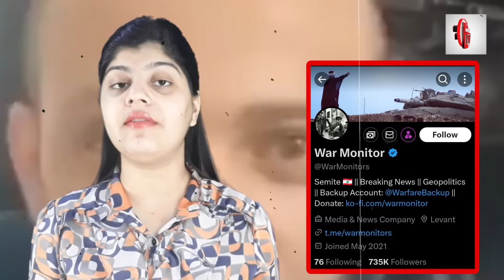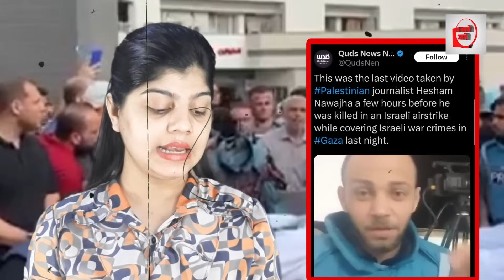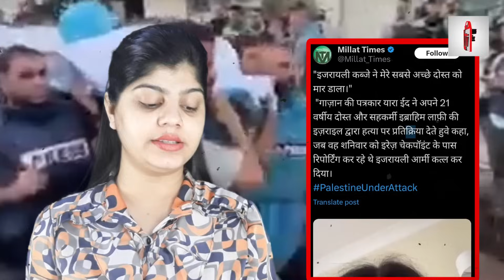इजरायली हमले में हंसते हुए शहीद हुआ फिलिस्तीनी पत्रकार!